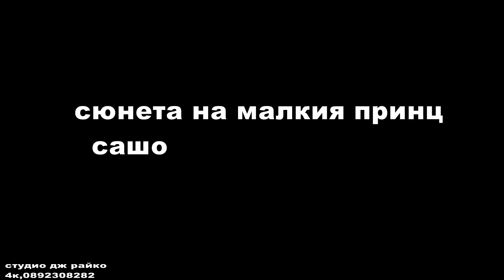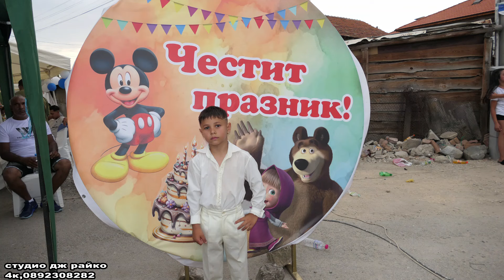сюнет на малкия принц сашо г р септември